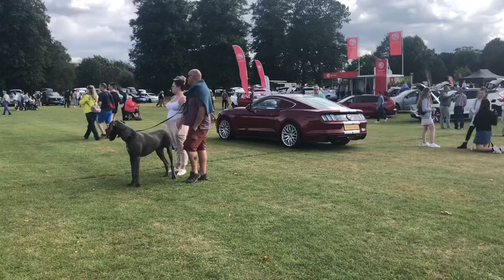Lichfield Cars in the Park 2021 - Classic & Modified Cars Galore!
Louis Brown Photography